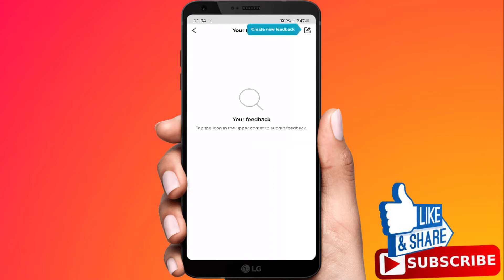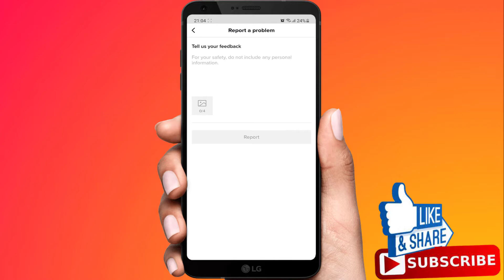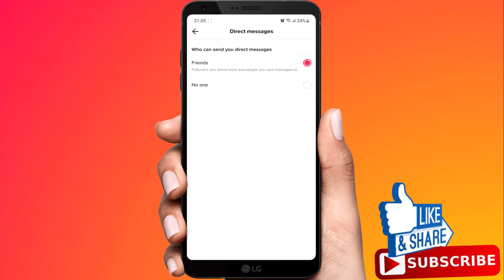How To Fix TikTok Cannot Send Messages Due To Privacy Settings | TikTok Messages Not Sending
In this video i'm going to show you how to fix the problem of tick-tock cannot send messages due to privacy settings.